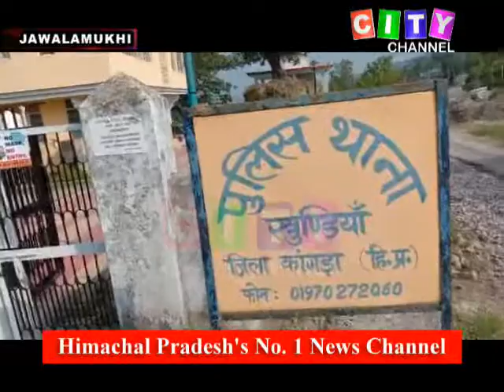Jawalamukhi Traffic Challan 04 December 2020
(Kangra) *Pankaj Sharma*